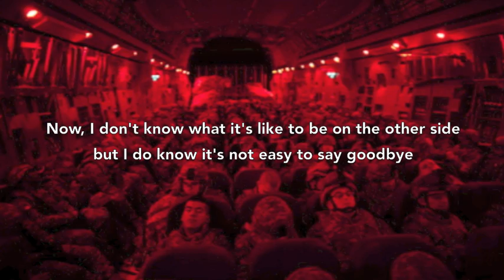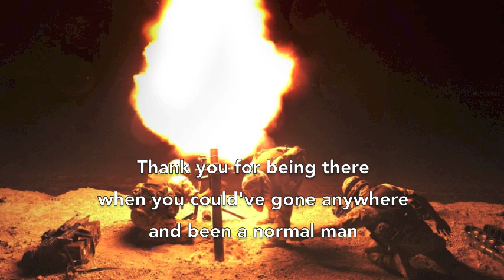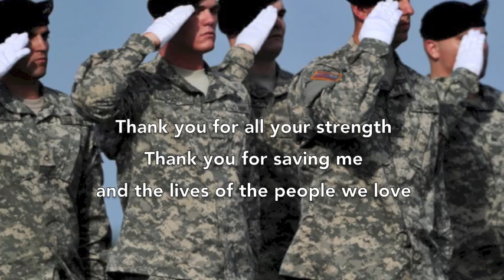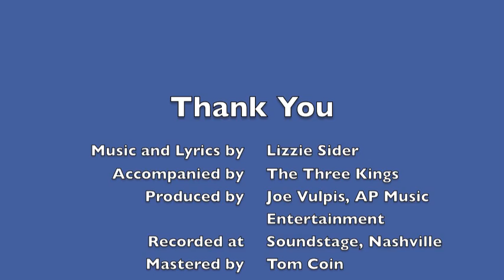Lizzie Sider - THANK YOU (Official Lyric Video)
I wrote Thank You on September 11, 2011 and in 2013, on Memorial Day, created this lyric video to go with it. Thank You is dedicated to all of our troops, past and present. - With love and appreciation, Lizzie

Lizzie Sider - THANK YOU (lyric video)
©® 2011

Lyrics and Melody by Lizzie Sider
Accompanied by the III Kings (nka New Voice Entertainment)
Produced by Joe Vulpis, AP Music Entertainment, Inc.
Mastered by Tom Coin

LYRICS:

"THANK YOU" by Lizzie Sider

It all started at 2 in the morning
when you left the place you call home
All it took was the wave of your little son's hand
to stay safe, wherever you may roam

Now, I don't know what it's like to be on the other side
but i do know that it's not easy to say goodbye

So, thank you for all your strength
Thank you for saving me
and the lives of the people we love
Thank you for being there
when you could've gone anywhere
and been a normal man
Thank you for fighting for me

You sent letters to your house on the corner
and hoped for the same in return
When you finally got that note with your wife's perfect writing
and Jimmy's name, he wrote with a hand so firm

you pressed it to your heart, and felt all that she said
you opened up the letter, and carefully read

Thank you for all your strength

After 10 struggling months
you finally came home
to your family so sweet, you've missed all along
When you went to church on Sunday you found
all the people from your little town saying

and thank you for saving me
and thank you for being there
Thank you for fighting
Thank you for fighting for... for me